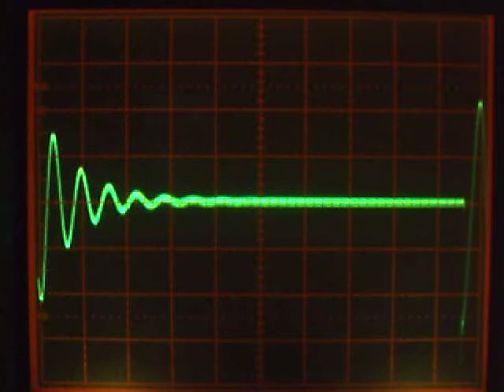ring test yugo Horizontal.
Usando la salida de onda cuadrada el osciloscopio, y un circuito tanque formado por dos capacitores de 10.000 picos y el bobinado sospechoso, podemos realizar una prueba de atenuacion de las oscilaciones por cortos, en el bobinado de un yugo horizontal de tv.Entre 0:05 y 0:13 , provoco un corto en el yugo, acortando la duracion de las oscilaciones al caer el factor Q o de calidad del bobinado bajo prueba.
Vertical a  50mv-div  base de tiempo a 50microseg.